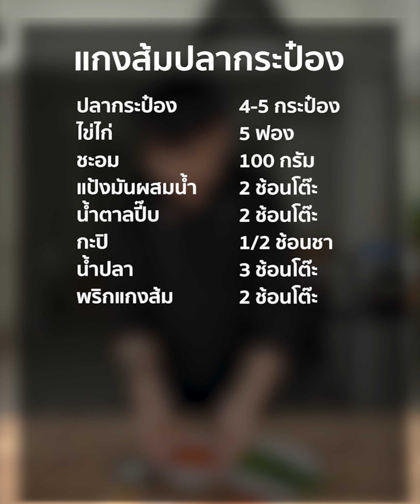[แจกสูตร] แกงส้มปลากระป๋อง - ชีวิตติดครัว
ทำง่าย อร่อยเข้มข้น

แกงส้มปลากระป๋อง

ปลากระป๋อง  4-5 กระป๋อง
ชะอม 100 กรัม
แป้งมันผสมน้ำ 2 ช้อนโต๊ะ
กะปิ 1/2 ช้อนชา
พริกแกงส้ม 2 ช้อนโต๊ะ